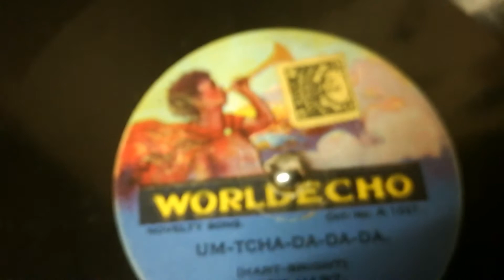Um-chta Um-chta Da Da Da - Jack Hart (Composer)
Jack Hart appears to have been something of a 'Jack of all trades'.  Bandleader, singer both with dance bands and in his own right. He also had some success as a song writer.
With Philppe Brun (of Hylton's Orchestra) he composed "Tap your feet". It resulted in seven dance band recordings, incl. Arthur Rosebery with whom he sang the vocal. He mainly teamed with Tom Blight, and wrote "Shout for happiness" a popular 1931 song. Perhaps one of their biggest hits was "Ich  liebe dich, my dear" in 1932.
Jack Hart made all too few records. I recently shared  his version of "Happy feet" which ably demonstrates his skills as a bandleader.
Here he sings one of his own compositions of a well received 1929 tune "Um- tcha Umcha da da da" which gives him the opportunity to show another of his talents as a scat singer.
Accompanied by Leslie Norman's Plaza Band and record c. November 1929.